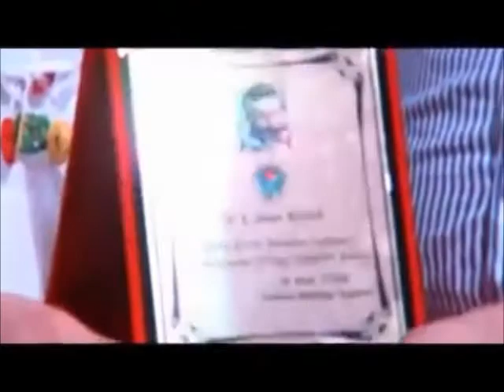Ahmet Kaya Parkı`nda miting gibi şölen (Mersin, 2011)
Ahmet Kaya Parkı
Mersin, 07 Haziran 2011

*AHMET KAYA`nın yaşamından kesitlerin sunulduğu sinevizyon gösterimi
*Konuşmalar: Ertuğrul Kürkçü
Gülten KAYA - Kürtçe-Türkçe
M. Fazıl Türk - Akdeniz Belediye Başkanı

*Konser: İlkay Akkaya
MKM Sanatçıları
AHMET KAYA Şarkıları
Kürtçe Şarkılar